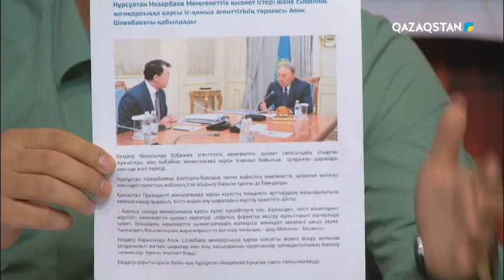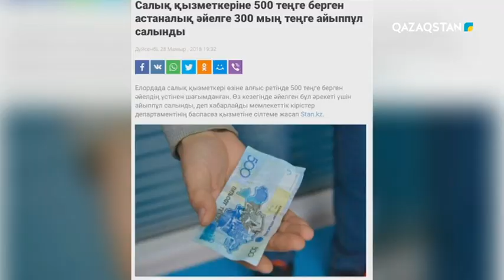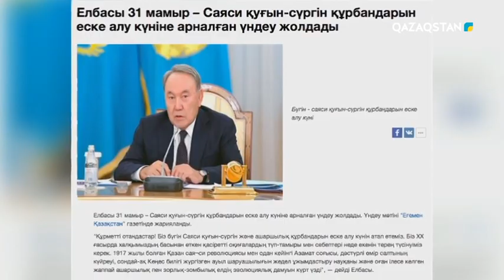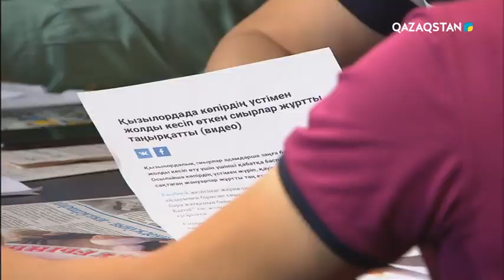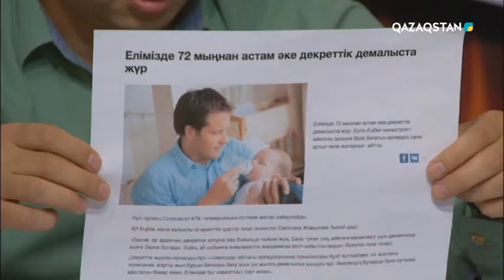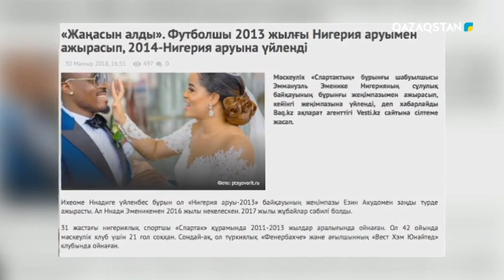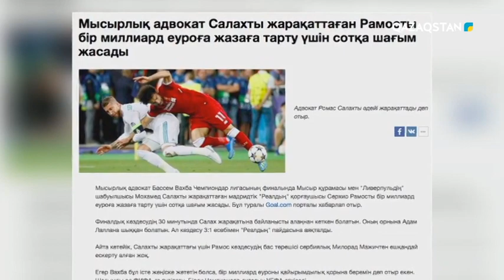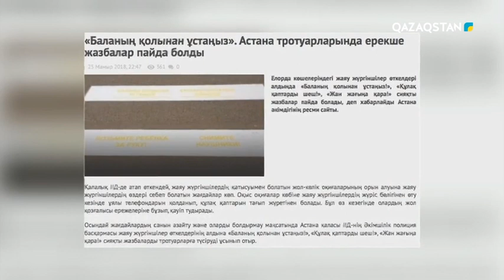Сенбілік шоу. 2-маусым. 14-бағдарлама